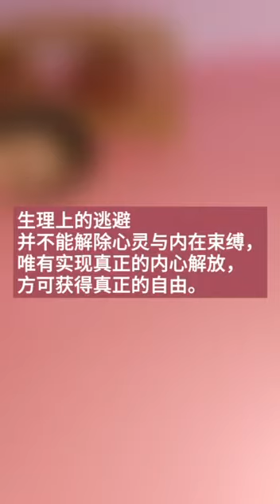自由到底是什么 ?